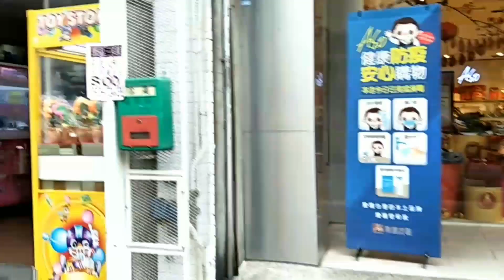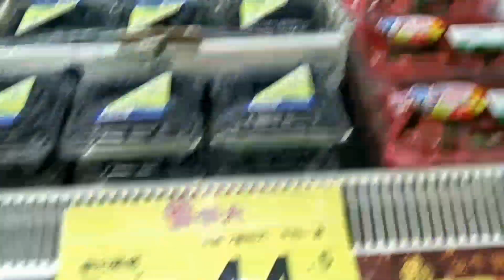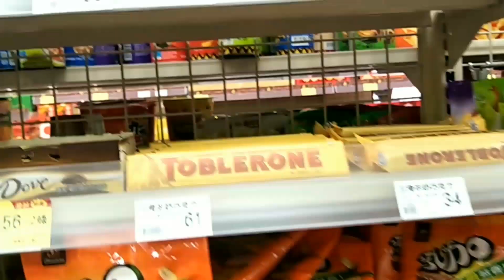Walk with me Nankan Taiwan day off Malas umulan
Ang Malas ko dayoff tas umulan  kumain na lang sa mcdo At bumili ng prutas.